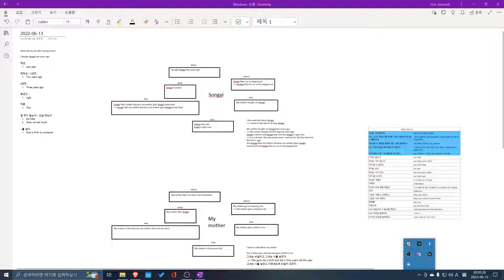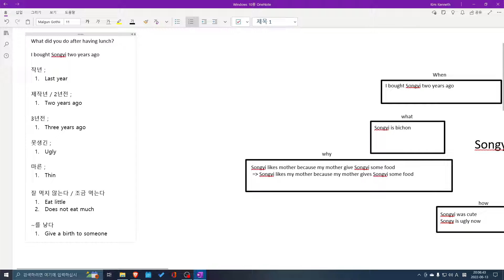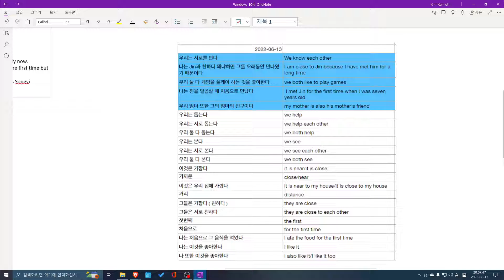JH 수업요약 2022 06 13 20 05 28